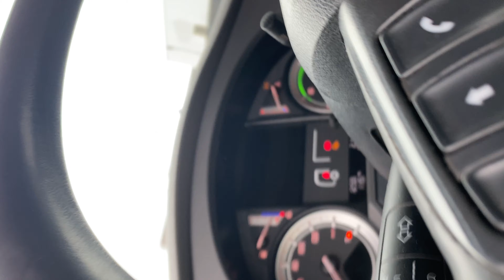Nooteboom MCO-58-04V, Power Steering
New in Stock, For sale: Nooteboom MCO-58-04V, Power Steering, Extandable 6400 mm. New Condition,

info(@)thomastrucks.nl